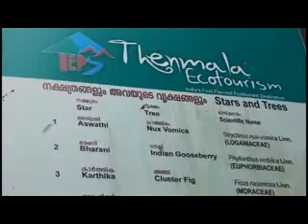29 11 2014 NEWS OUT